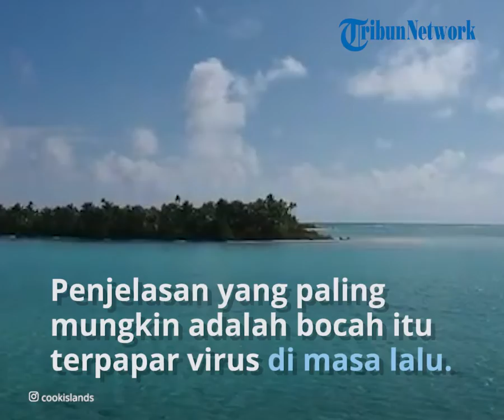Kepulauan Cook Laporkan Kasus Covid-19, Jadi yang Pertama sejak Pandemi Virus Corona Dimulai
TRIBUN-VIDEO.COM - Kepulauan Cook pada Sabtu (3/12/2021) melaporkan kasus Covid-19 pertama sejak pandemi Covid-19 dimulai.

Padahal negara kepulauan itu sedang bersiap membuka kembali perbatasannya untuk turis.

Dilansir TribunTravel dari Kompas.com, virus itu terdeteksi pada seorang bocah lelaki berusia 10 tahun yang dikarantina setelah tiba dengan penerbangan repatriasi bersama keluarganya pada Kamis (2/12/2021).

Bocah itu terbang dari Selandia Baru bersama 176 penumpang lain.

"Kami telah mempersiapkan diri untuk kami membuka kembali perbatasan kami. Rezim pengujian kami telah menunjukkan kualitas persiapan itu dengan menangkap kasus ini di perbatasan," kata Perdana Menteri Kepulauan Cook Mark Brown dalam sebuah pernyataan melansir AFP

Sebelumnya, Kepulauan Cook menutup diri dari dunia ketika pandemi melanda.

Negara itu memiliki salah satu tingkat vaksinasi tertinggi secara global, dengan 96 persen dari populasi yang memenuhi syarat mendapat dosis ganda.

Tetap bebas Covid-19
Bocah berusia 10 tahun yang sebelumnya positif Covid-19 telah melaporkan hasil tes negatif dan sekarang dianggap sebagai kasus historis, dilaporkan stuff.co.nz.

Sekretaris kesehatan Kepulauan Cook Bob Williams mengatakan bahwa pengujian untuk Covid-19 rumit, dan tidak selalu terbukti sesederhana seseorang yang positif atau negatif.

"Setelah dua hasil 'positif lemah', kami mengambil pendekatan mereka positif sampai kami mendapat informasi yang mengatakan sebaliknya," ungkap Williams pada Senin (6/12/2021).

Ia mengatakan bahwa bocah itu telah mendapatkan hasil negatif untuk tes Covid-19.

"Artinya, kami tidak mendeteksi virus apa pun dalam sampel lendir yang kami ambil dari bocah itu. Ini adalah kabar baik," lanjutnya.

Williams mengatakan, penjelasan yang paling mungkin adalah bocah itu terpapar virus di masa lalu.

Dia melanjutkan, sampel darah akan dikirim ke laboratorium ESR di Selandia Baru untuk pengujian antibodi.

"Ada kabar baik lebih lanjut bahwa sebagai tindakan pencegahan setelah tes positif lemah, selama akhir pekan, kami menguji semua 117 personel perbatasan yang bertugas ketika penerbangan repatriasi itu masuk," ungkap Williams.

"Itu termasuk staf perbatasan di bandara, pengemudi dan staf di fasilitas MIQ – Edgewater Resort," lanjutnya.

Williams mengatakan bahwa mendeteksi kasus historis adalah hal yang baik, tetapi hasilnya juga menekankan perlunya tetap waspada.

(Tribun-Video.com/TribunTravel.com)

Artikel ini telah tayang di TribunTravel.com dengan judul Kepulauan Cook Laporkan Kasus Covid-19 Pertama Sejak Pandemi Dimulai,